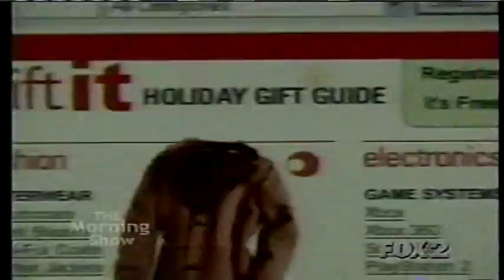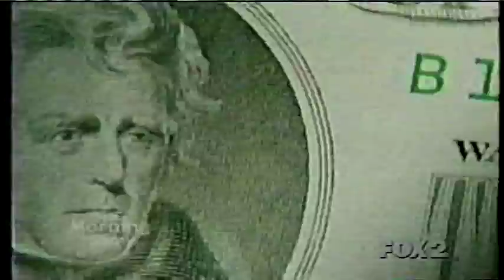Shoplifting Addiction/Kleptomaniacs and Shoplifters Anonymous with Terrence Shulman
Terrence Shulman, Founder/Director of The Shulman Center for Compulsive Theft & Spending interviewed about shoplifting addiction and kleptomania on Fox TV's The Mike and Juliet Show on 1/29/08.